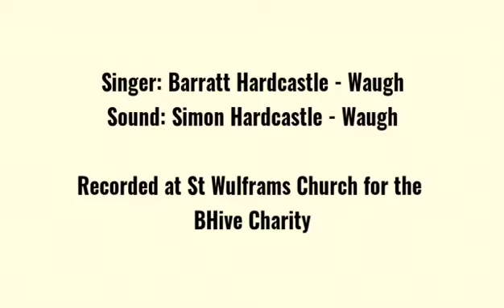When a child is born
Charity Christmas concert for @bhivecommunity…..inspirational song produced on one of my first albums by legendary singer Johnny Mathis